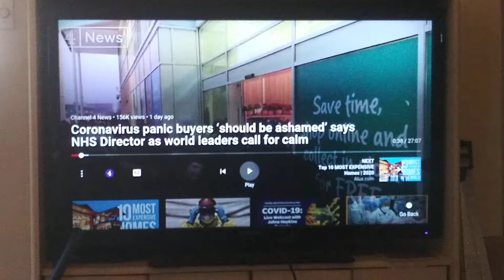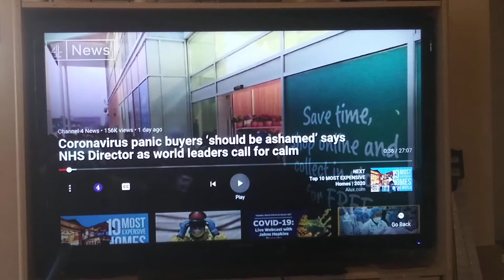Panic buying will end like this